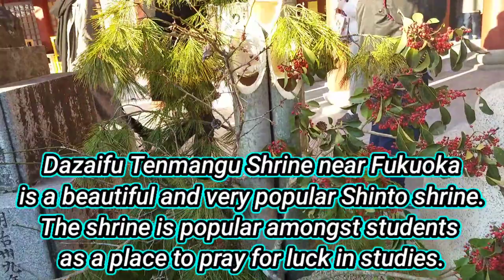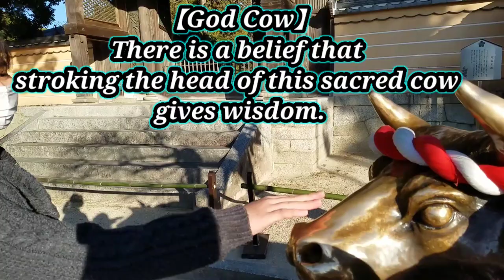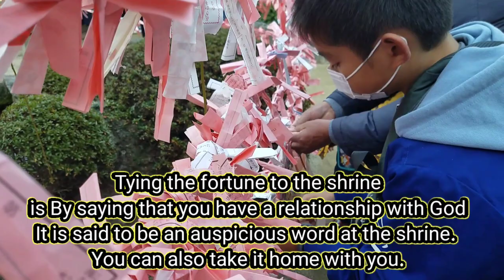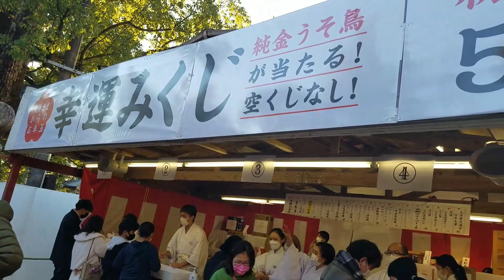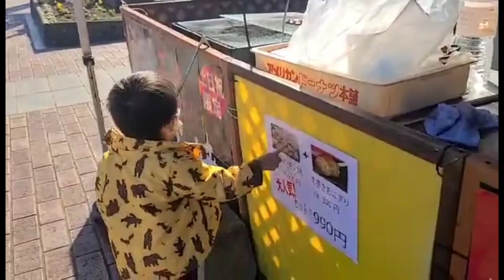【大宰府天満宮】DAZAIFU TENMANGU ┃SHINTO SHRINE┃JAPAN TEMPLE┃FILIPINA-JAPANESE FAMILY👪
〒869-1234
Kumamoto Ken Kikuchi Gun Oozu Machi Hikimizu 888-5

Music made these videos for leisure and fun purposes only.
It can also serve as an inspiration/motivation to the young generation.

▬▬▬▬▬▬▬▬▬▬▬▬▬▬▬▬▬▬ TITLE Music by ARTIST (LINK TO ARTIST) Promoted by BGMD